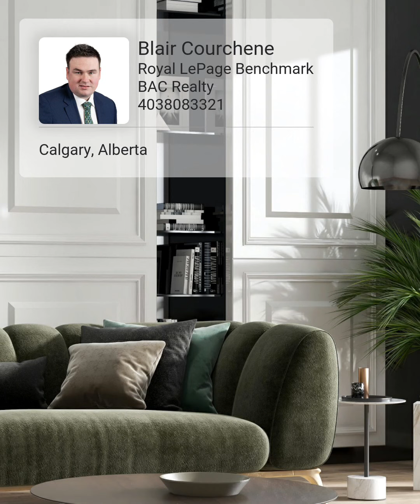Time Needed to Save for a Home Around Canada